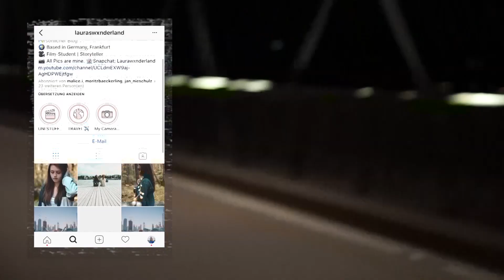A night in Frankfurt, Germany.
In diesem Video siehst du wie viel Spaß man nacht in einer Großstadt haben kann, wenn man mit den richtigen Leuten unterwegs ist.😋

Tim
Stalk mich hier:
Musical.ly: littlerebelle
Alter: 20
Mein Gear:
Kamera: CanonEOS 700D
Sony A7II
Gorilla Pod

Meine Objektive:Canon 50mm 1.4
Canon 18-55 mm (Kitobjektiv)
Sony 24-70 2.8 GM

Ich wünsche dir noch einen schönen Tag/Nacht/Morgen/Abend, Tschauuuu.